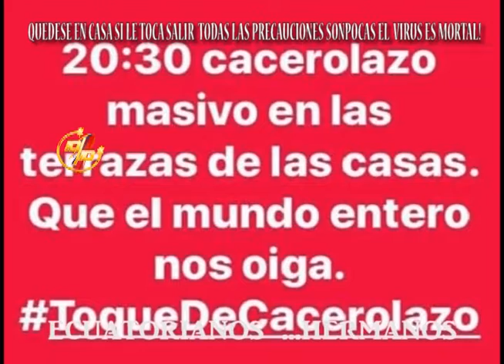VIERNES 29 ABRIL 2022 - 10 SOBRE 10 PROGRAMA 9.997 -"CUMPLE AÑOS VICENTE MATURANA"-MUSICA LIQUIDA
VIERNES 29 ABRIL 2022 EL 10 SOBRE 10 PROGRAMA 9.997 - "CUMPLE AÑOS VICENTE MATURANA" - MUSICA LIQUIDA - GLORIA GOMEZ -MARCELO RUEDA ,CRISTINA DALGO ,BRAULIO HITO ,HNAS. SIGCHO ,CECILIO ALVA - MIRENOS TODOS LOS DIAS FACEBOOK - YOUTUBE - BUEN FIN DE SEMANA - GRACIAS TU LIKE.